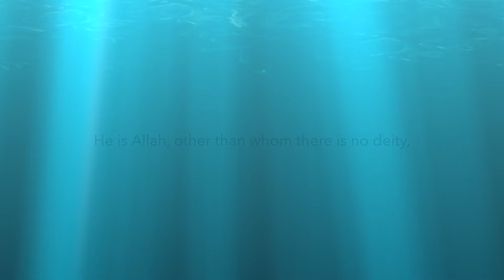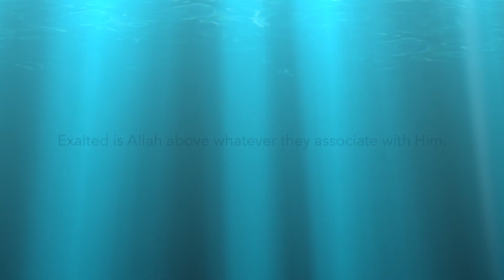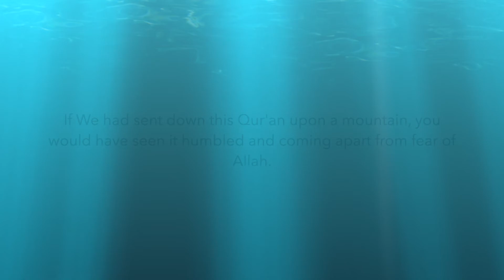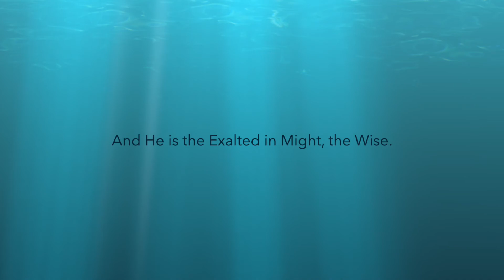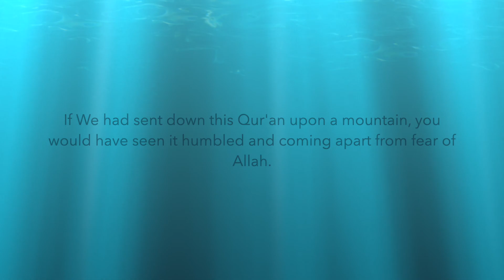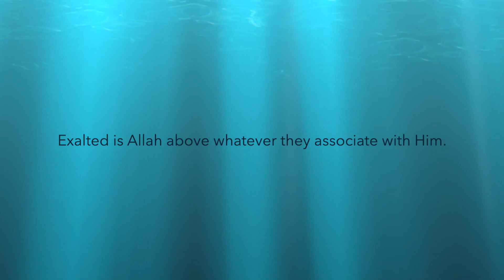Last Ayats of Surah Al-Hashr | 10 minute loop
The Prophet said, ‘Whoever when he wakes in the morning says ‘I seek refuge with Allah against the accursed satan’ and then recited three verses from the last part of Surah al Hashr, will be assigned seventy thousand angels to pray for him until the evening, and should he die that day, he would have died a martyr’

[Ibn Ahmad, Darimi, Tirmidhi 5/182]